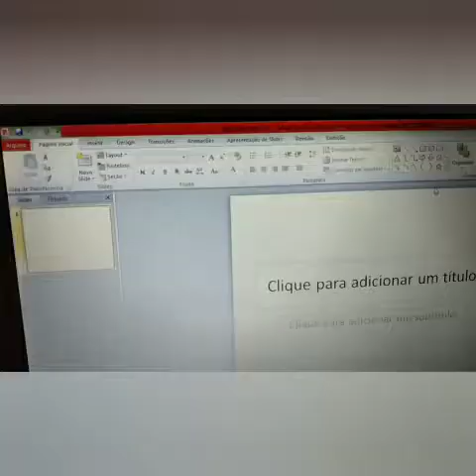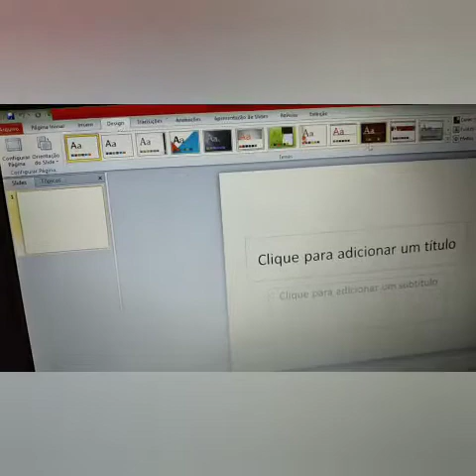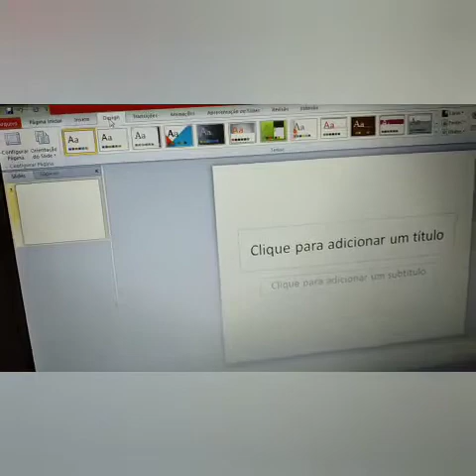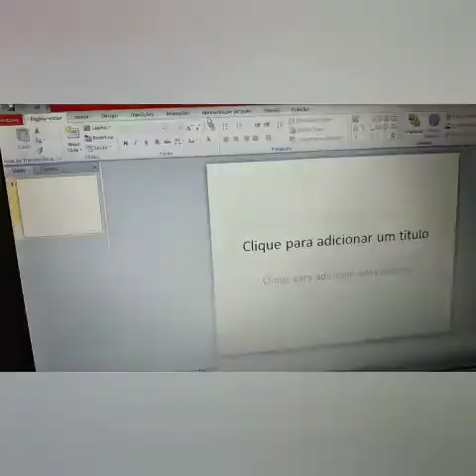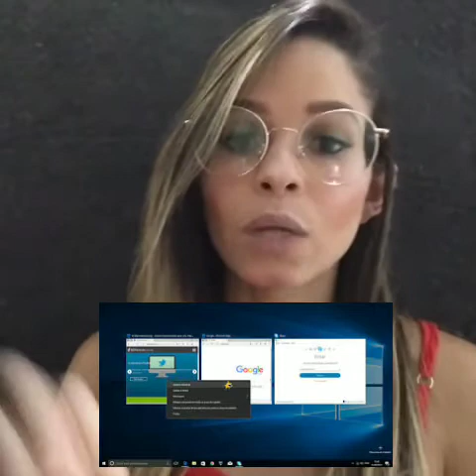8 1 ANO1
Este vídeo é xtremamente para o estudo dos alunos!